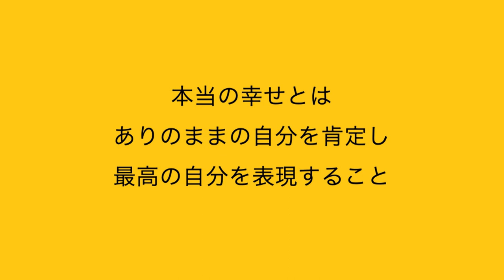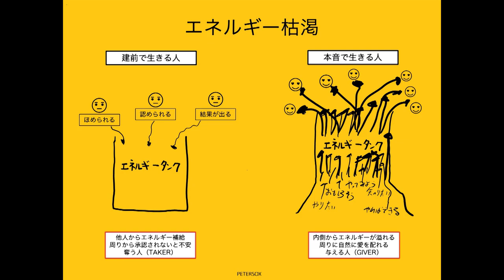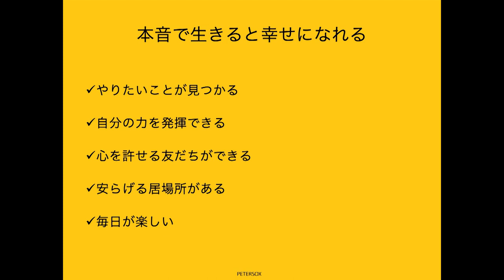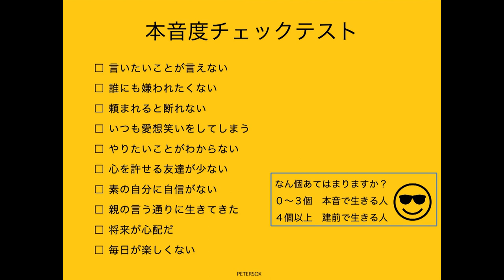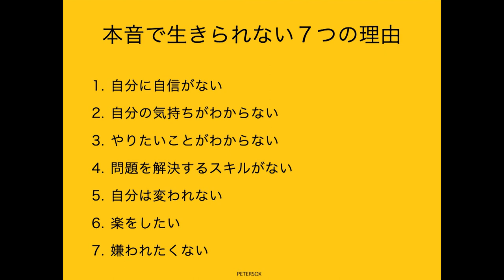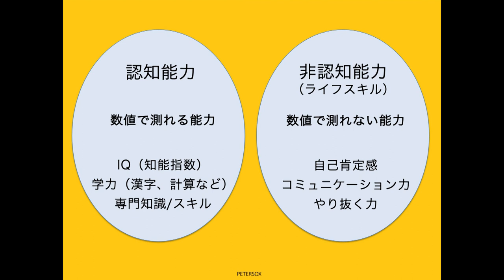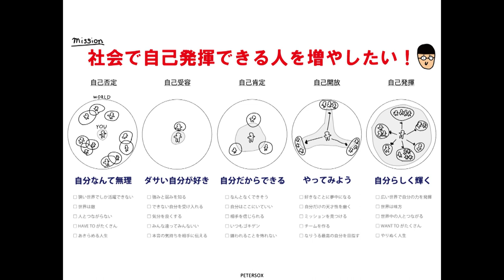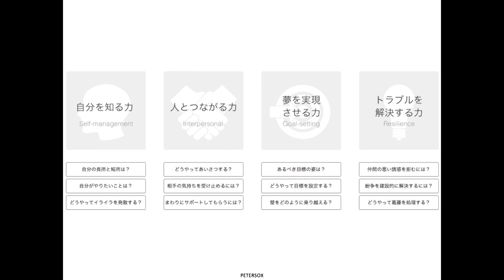【建前で生きると鬱病に】生きづらい世の中で本音で生きて、嫌われない技術（＊有料級＊）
2014年に和歌山で放課後スクールPETERSOXを立ち上げ「いつでも、どこでも、自分らしく輝ける社会をつくる」をビジョンに掲げ、現在までに１万人以上の子どもと大人にライフスキル教育を提供。2019年にJCI JAPAN TOYP 2019（旧:人間力大賞）にて、会頭特別賞を受賞。

2013年 ファーストティーコーチ優秀賞を受賞

2016年 創業支援ビジネスプランコンテスト入賞

2017年 NICe全国ビジネスプランコンテスト奨励賞

2019年 JCI JAPAN TOYP 会頭特別賞